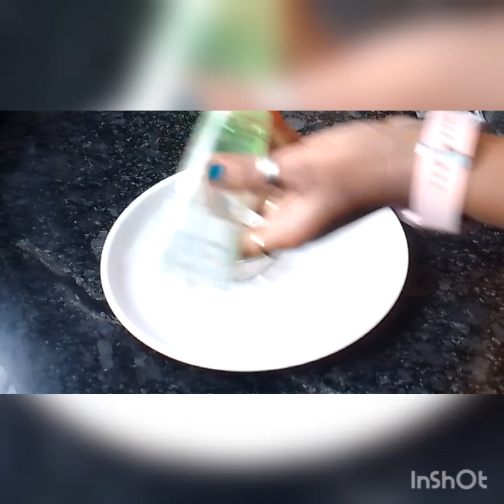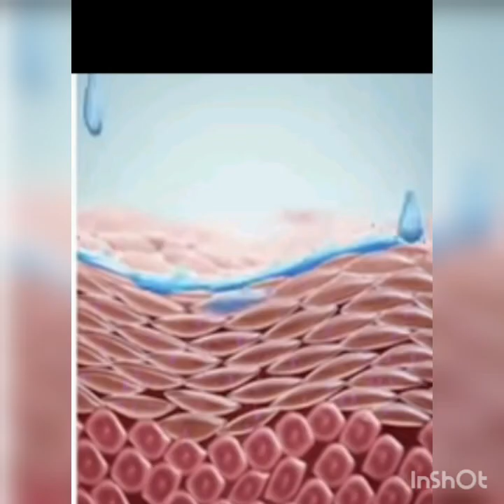ರಾಥ್ರೋ ರಾತ್ರಿ MAGIC the world's best *GLOWING SERUM*ಹೊಳೆವ skin pigmentation uneven dark skin spots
ರಾಥ್ರೋ ರಾತ್ರಿ ಮಾಯಾ the world's best *GLOWING SERUM*ಹೊಳೆವ skinge pigmentation uneven dark skin spots pimples acne home remedies in kannada